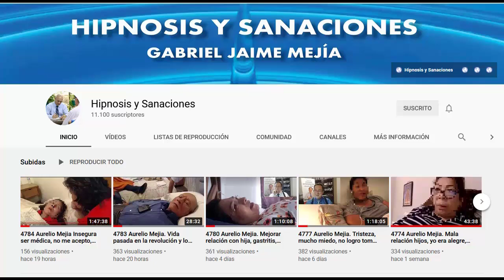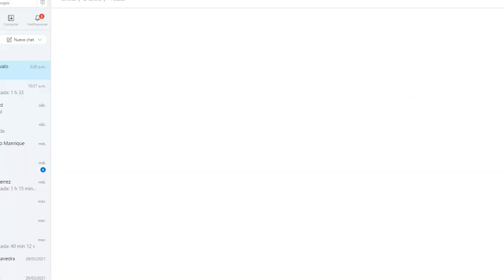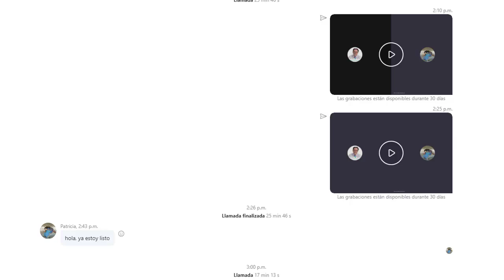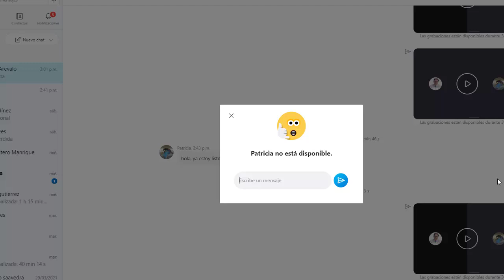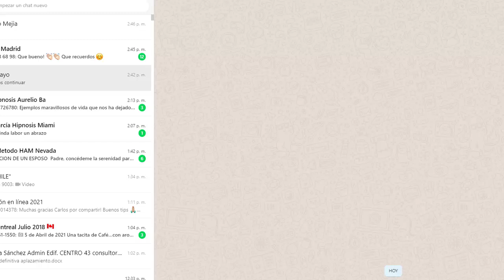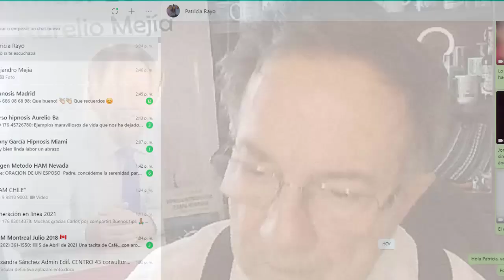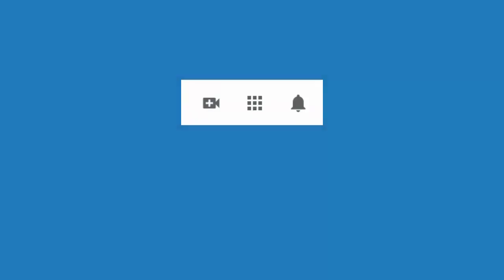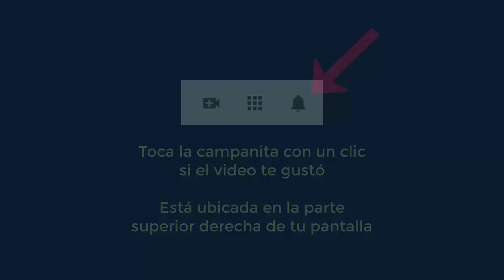4788 Aurelio Mejia. Mal temperamento, enojón, preocupación, tengo una hija, mejorar relación con esp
Hipnosis introspectiva por Aurelio Mejía a distancia, en línea por internet. Mal temperamento, enojón, preocupación, tengo una hija, mejorar relación con esposa. Villavicencio, 5 de abril 2021.